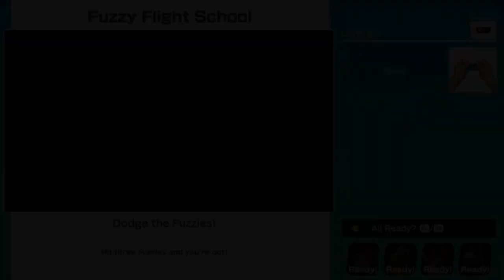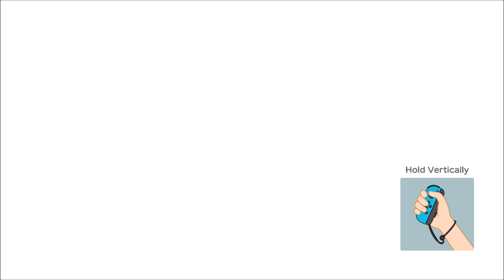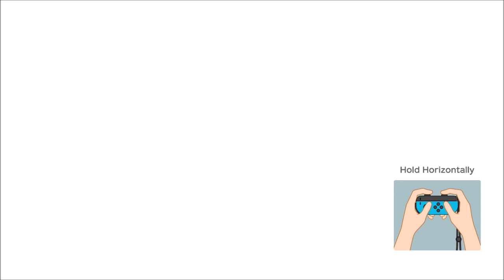Best Personal Dice!!! - Super Mario Party (Offline; as Daisy) Episode 18